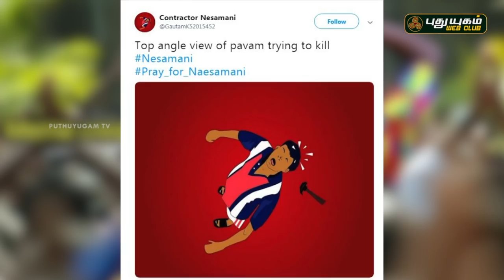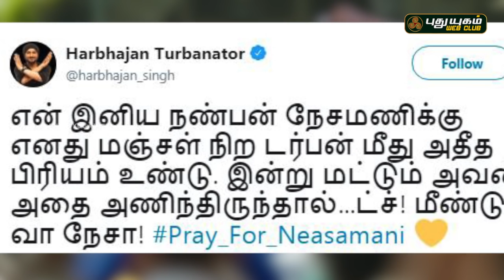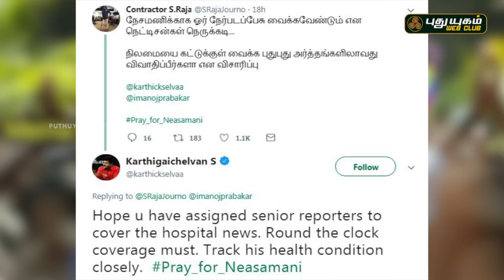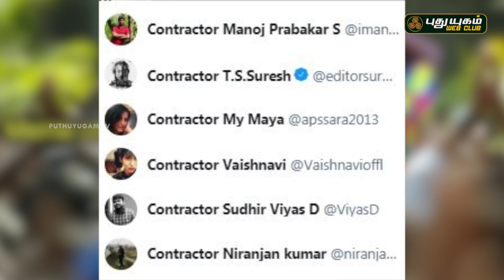நேசமணிக்காக உருகும் நெட்டிசன்கள்..! | Pray for Neasamani | Who is Nesamani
நேசமணிக்காக உருகும் நெட்டிசன்கள்..!